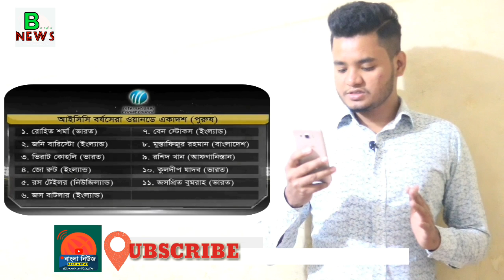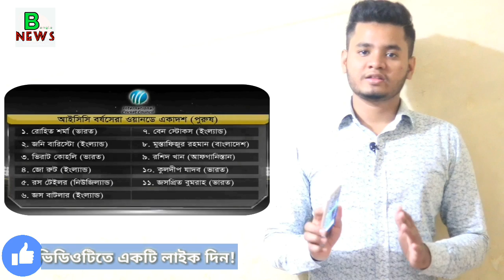Good News; Mustafiz in ICC's ODI team of the year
Hi there, I'm NEHAL
In this video, Bangladeshi Cricketer Mustafizur Rahman ICC_ODI_XI of the Year. I hope, You enjoy this video.

Hey Guys If you like this video please don't forget Subscriber My youtube Channel Keep Supporting.